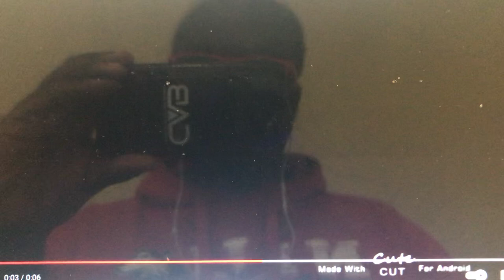20th Television (2001-2005)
From Season 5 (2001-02) to Season 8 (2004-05) of The Clyde Simpson Show (1997-present).

This time, there’s the 1997 TCFTV fanfare playing over the logo.